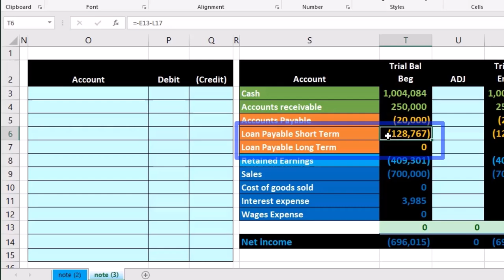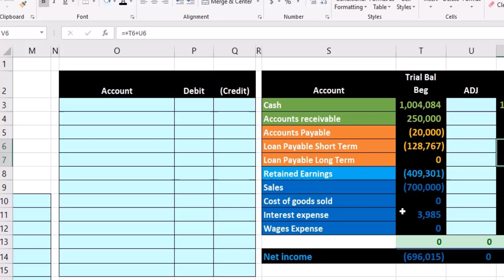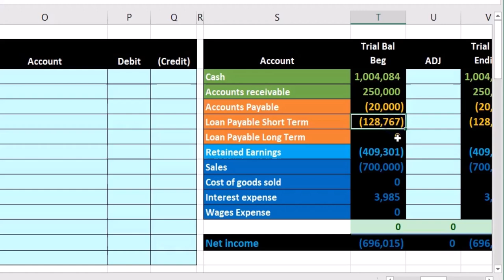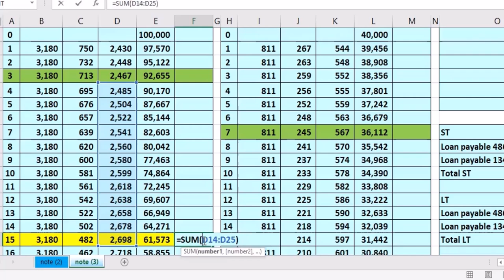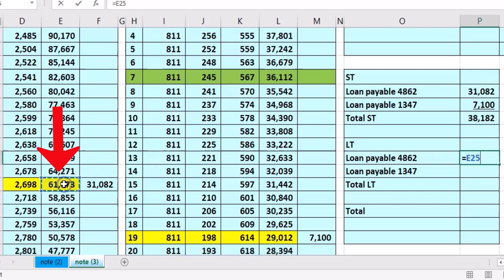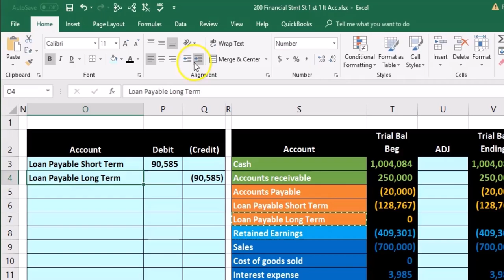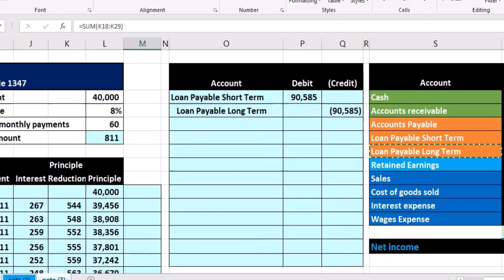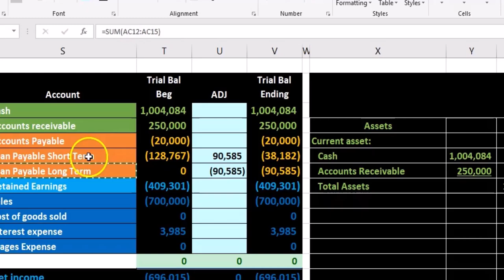FS ST LT 2 Préstamos 1 ST 1 LT Cuenta TB 200 Contabilidad financiera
FS ST LT 2 Préstamos 1 ST 1 LT Cuenta TB
Contabilidad financiera